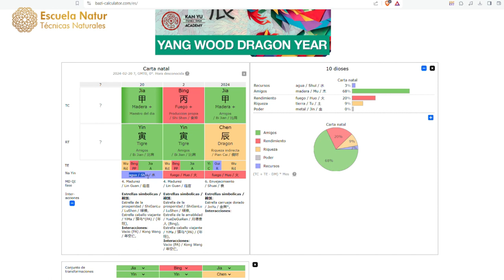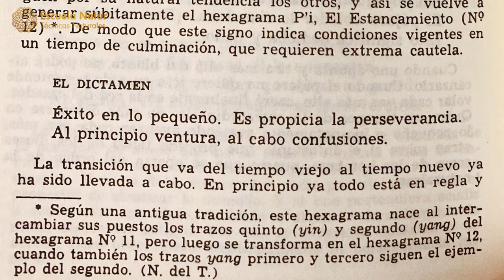20 FEBRERO 2024 ䷾ Hexagrama 63 ☯ Influencias del día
HEXAMAGRAMA 63. DESPUÉS DE LA CONSUMACIÓN (DESPUÉS DE LA FINALIZACIÓN)